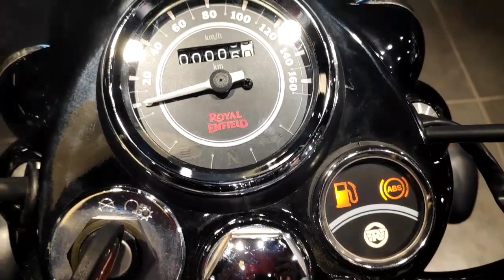New RE Bullet X 350 2019! New changes | Most affordable Bullet | Walkaround Review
The new age most affordable 350cc bullet with lower maintenance cost!! Best Budget Bullet!